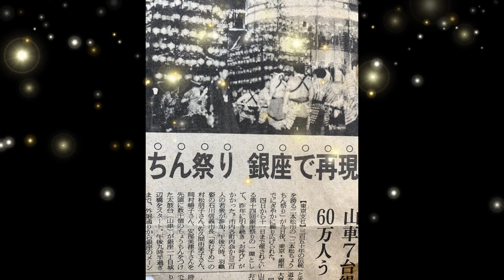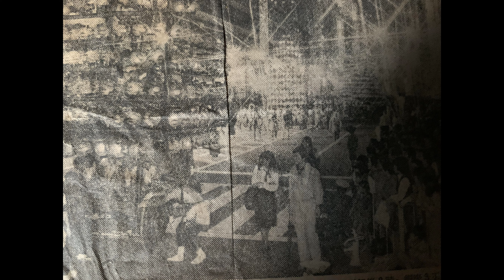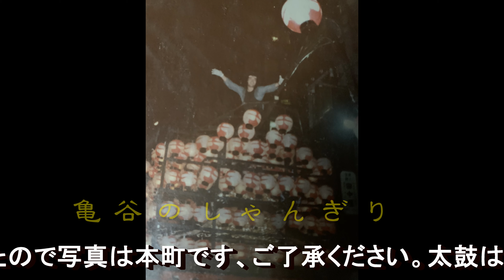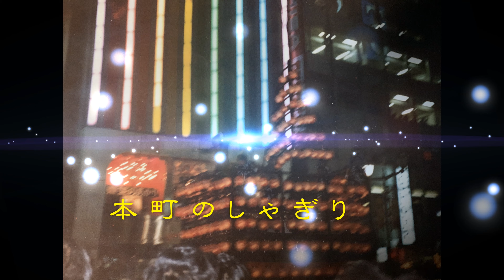40年前の銀座まつり7台全町参加の二本松提灯まつりのスナップです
40年前の銀座まつり参加の二本松提灯まつりです
全町7台で参加しました